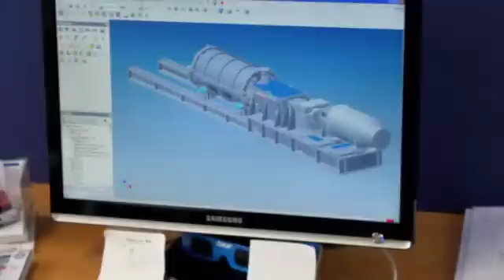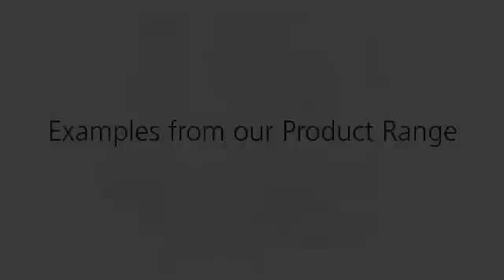Advanced Grinding Technology incorporating German Engineering Expertise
Do you have a question for our team?